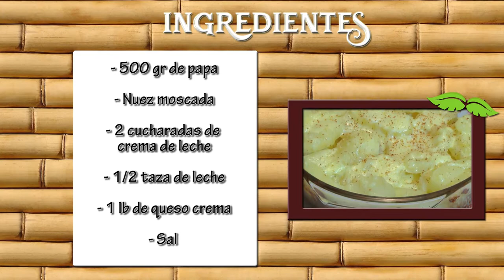Como Preparar Gratin de Papas- CocinaTv por Juan Gonzalo Angel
Las papas gratinadas al horno son un plato o acompañamiento muy interesante para comer con carne o pescado. Y es que las patatas son unos de los productos más versátiles de la cocina, ya que se pueden preparar de mil maneras distintas y lo mejor no es solo esto, sino que además, son un alimento muy económico. Si quieres probar unas increíbles papas gratinadas con queso, quédate en RecetasGratis y revisa con cuidado esta receta, que también es perfecta para servir durante la cena de Navidad. Sigue las instrucciones paso a paso y aprende a preparar un suculento plato de papas gratinadas que seguro te hará sonreír, ya verás lo buenas que están las patatas al horno cocinadas de esta forma.